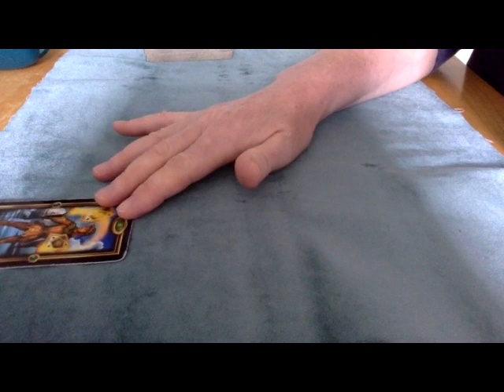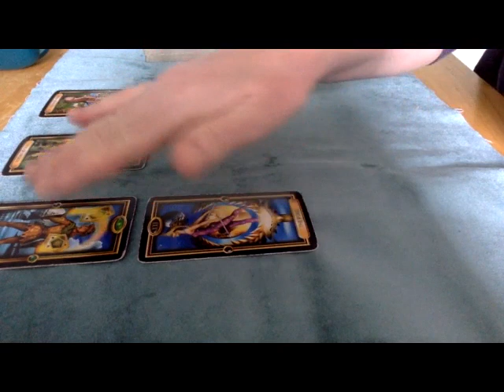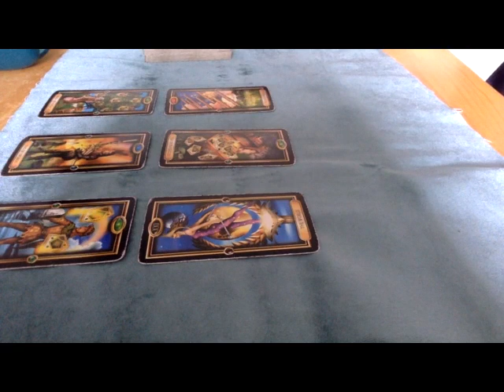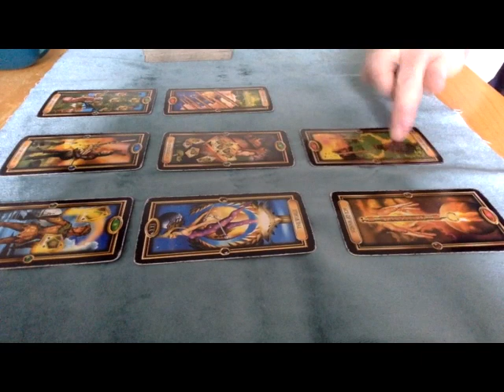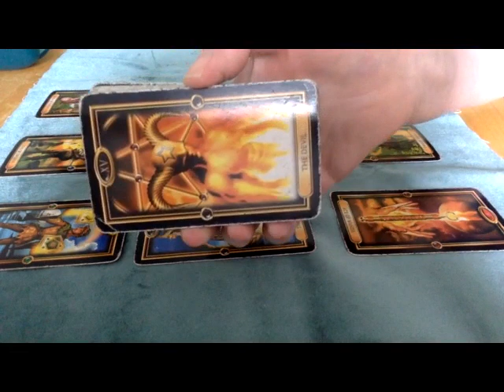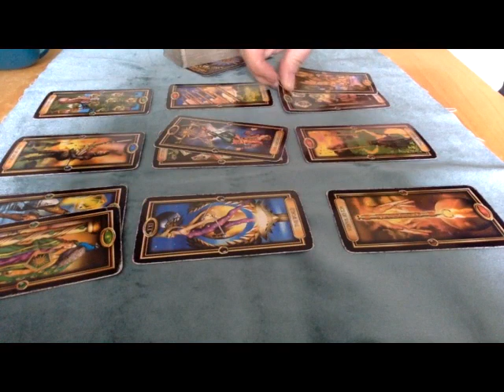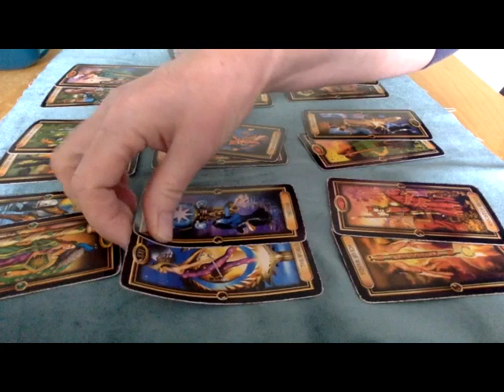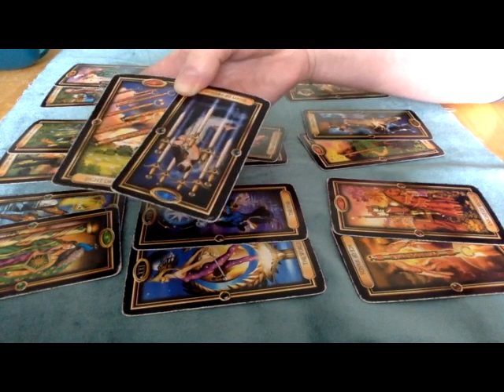TWIN FLAMES ⚜️PISCES 💙TAROT ENERGY 09/23